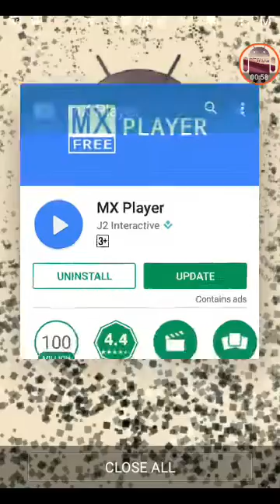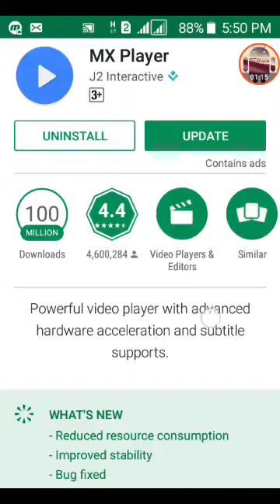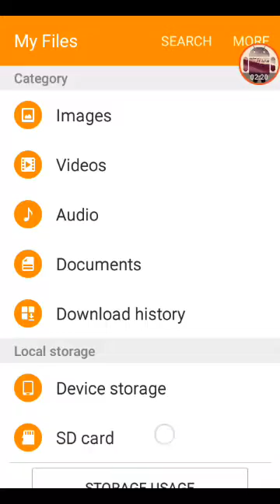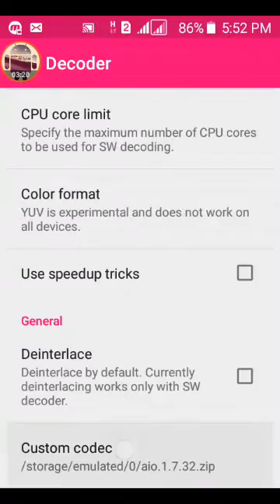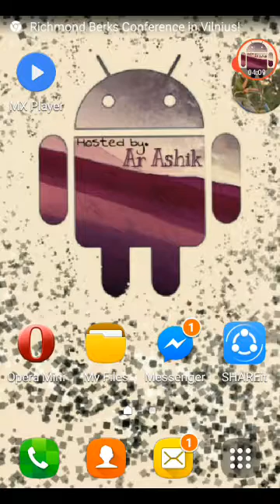How to support AC3 audio format on MX player easy way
hi viewers...
Welcome to ANDROID WORLD

how to support AC3 audio format in mx player.
including all audio format.

download the codec and enjoy.